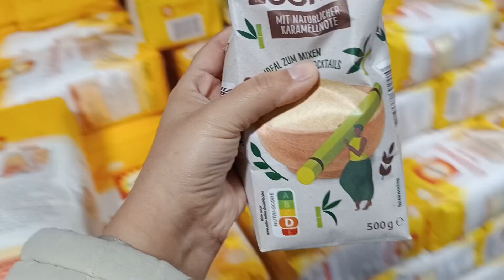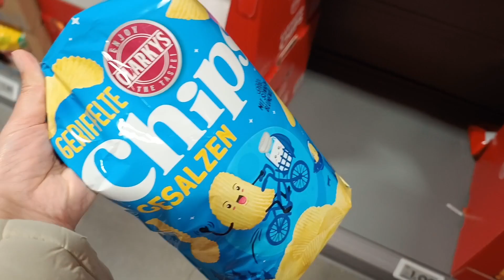Let's try new snacks in Germany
Hello everyone!!

In this fun vlog, I will explore the supermarkets of Germany and shop for fresh vegetables, and pick some tasty snacks to try. From tasting unique treats to rating.

It's a journey filled with flavours and smiles.

Come along for a day for fun in Germany.